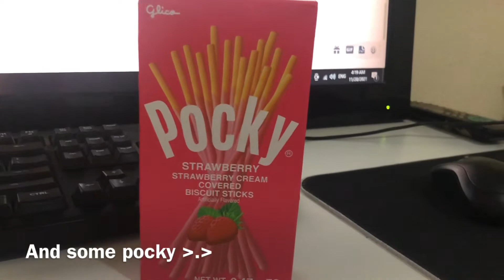Trying to Make Silent Vlogs is Hard ;-; | Silent Vlog #2 | Daily Life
ˏˋ♥̩͙♥̩̩̥͙♥̩̥̩ ⑅ 𝘓𝘪𝘯𝘬𝘴 ⑅ ♥̩̥̩♥̩̩̥͙♥̩͙ˊˎ-